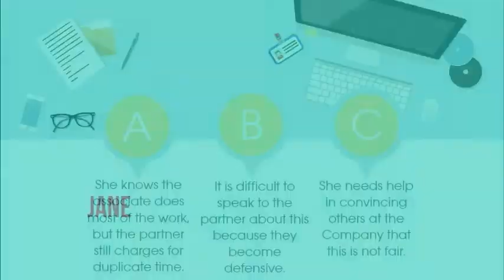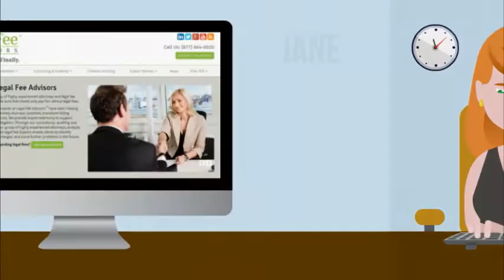LFA's Forensic Auditing Service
Feel there is something amiss with your legal fees but not sure where to start? Be like Jane - contact LFA to inquire about our forensic auditing service!

Clients that choose a forensic audit typically suspect that a firm may not have always been billing carefully and with integrity when billing descriptions are excessively vague or absent, where the resultant work is out of proportion to the billings, or where the time charged does not appear to be efficient. They are, however, unsure of what avenues they can take to correct these errors.

For many clients, a confidential, forensic investigation regarding prior billing practices is the answer. Most issues are resolved privately and confidentially.